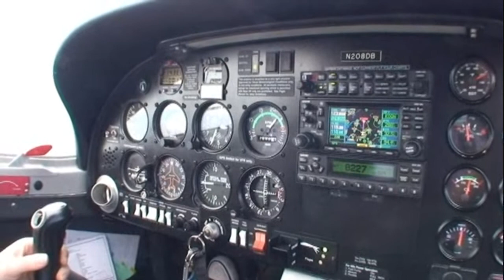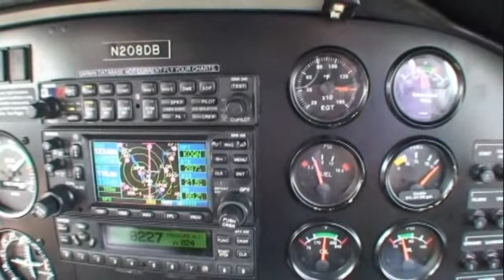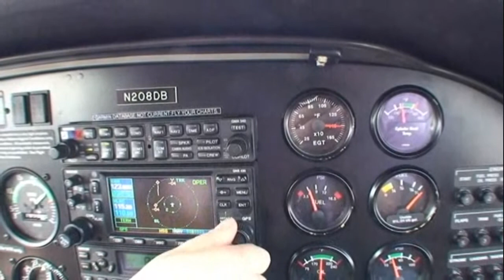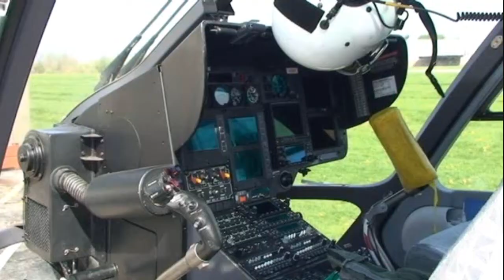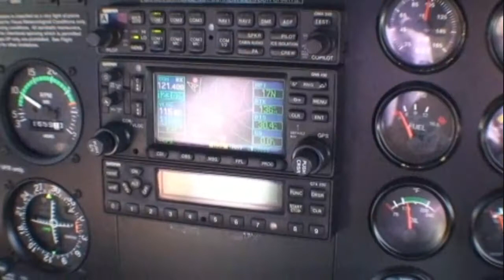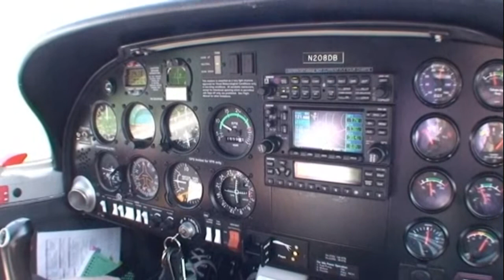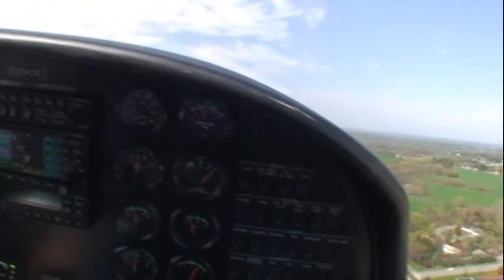Emily 2011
Flight to Brandywine PA tru Phila airspace.